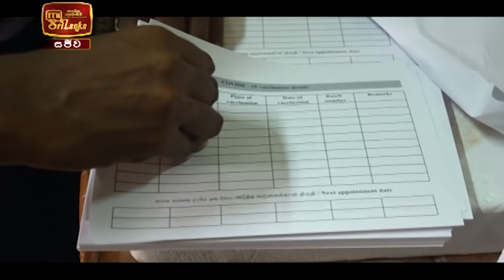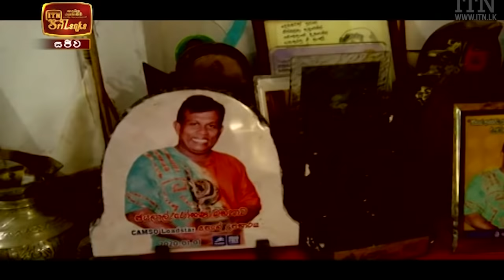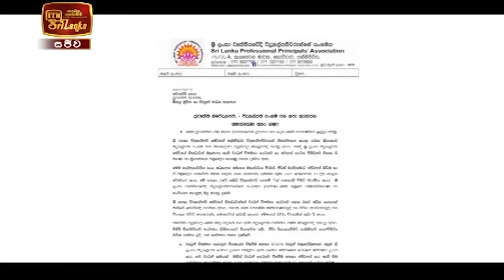ITN News 2021-02-14 | 12.00 PM